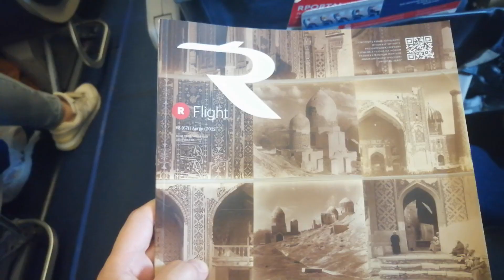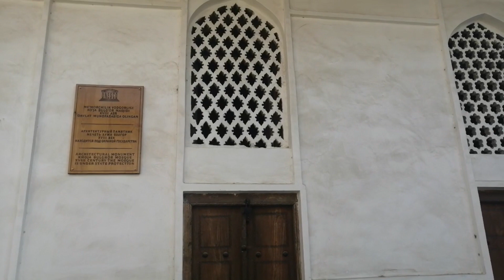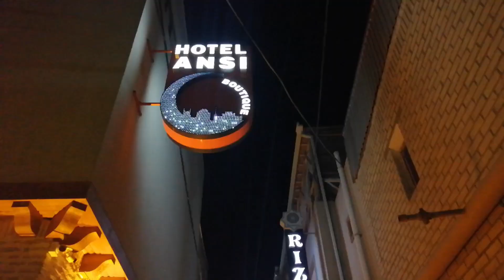Туристически-нетуристический Узбекистан | Первые впечатления | Бухара - пещера Али-Бабы | Рум-туры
Случилось так, что мне в жизни уже не раз выпадала возможность посетить многие страны не просто туристическим набегом на пару недель, а совместить осмотр местных красот с возможностью пожить какое-то время "как будто" я сюда переехала. Такой формат дает возможность неторопливого смакования, медленного неспешного погружения. Когда ты ограничен во времени двумя-тремя неделями отпуска, а у тебя в планах изучение пяти-шести городов, то времени на то, чтобы взять паузу и переварить увиденное нет, ведь неизвестно, удастся ли тебе еще раз сюда попасть. В результате у тебя много впечатлений, сваленных в одну кучу.

Сегодня в видео я собрала свои  впечатления из первых осенних месяцев, проведенных в Бухаре, решила назвать такой формат slow travel. Осенью в городе было очень много туристов, был постоянный вавилонский движ - большой контраст с зимой, когда все торговцы практически позакрывали свои лавки и город опустел.